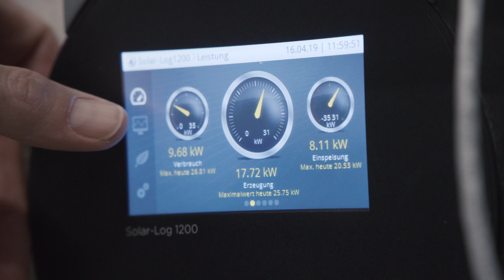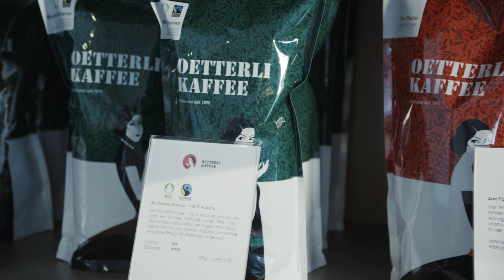Energiepreis 2019 - Firma Oetterli & Co. AG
Die Kaffeerösterei Oetterli & Co. AG wurde mit dem Energiepreis 2019 der Regio Energie Solothurn ausgezeichnet. Mit dem Preis würdigt der Solothurner Energiedienstleister das Engagement des Unternehmens im Bereich Umweltschutz, Energieeffizienz und Nachhaltigkeit.